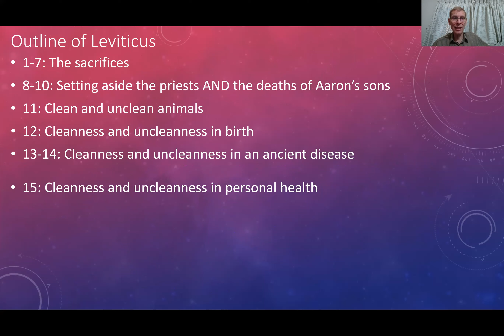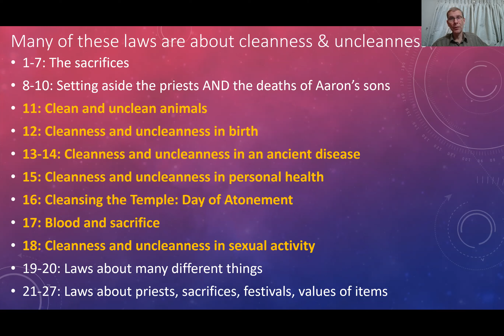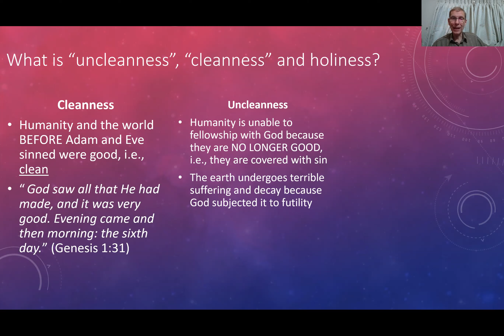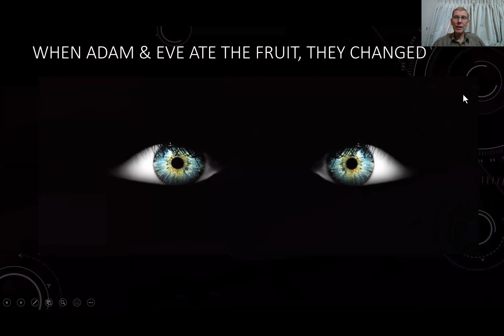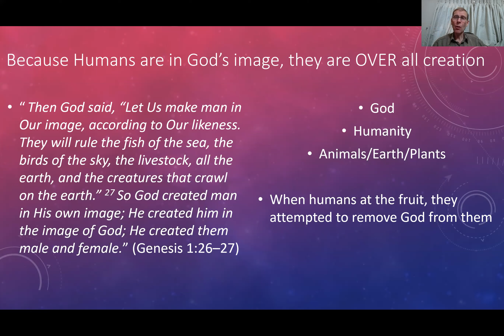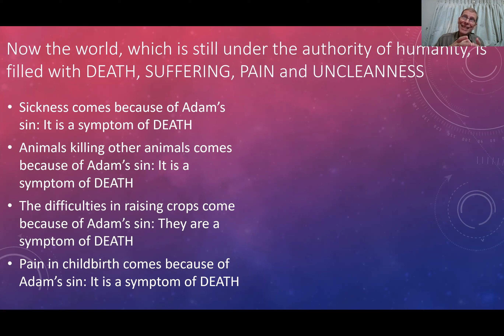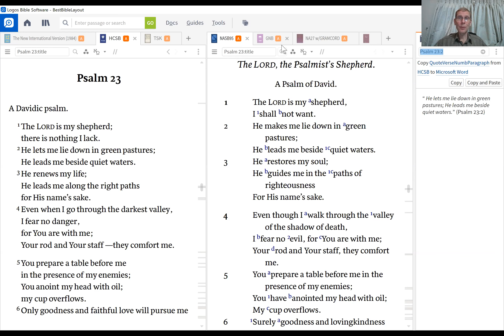CRST 281 OT 1 Summary Monday 20 April 2020